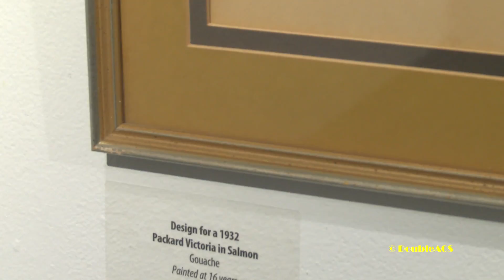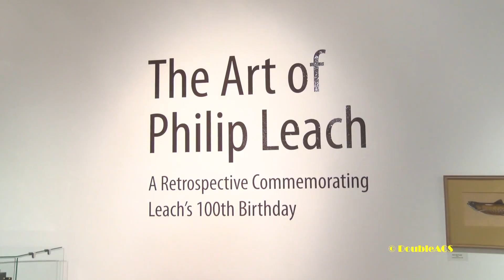DoubleACS Daily News 02-29-2016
The Attleboro Arts Museum is hosting a new exhibit featuring works of a well-known community figure.  Museum Director Mim Fawcett gave us the details.